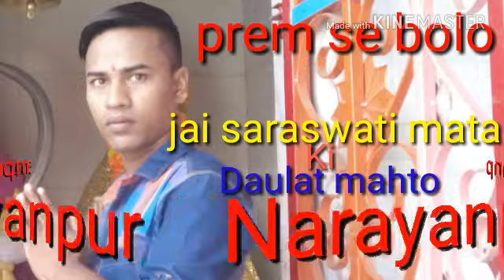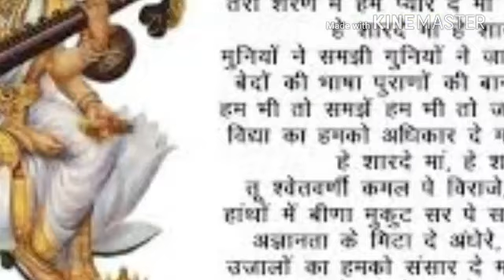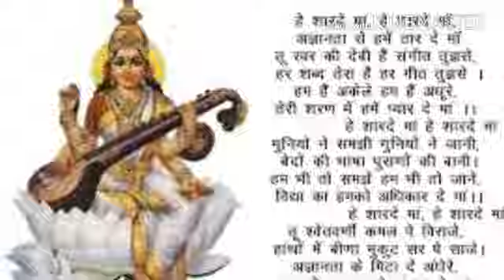जय सरस्वती माता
जय जय सरस्वती माता  । जय जय सरस्वती माता                                                       जय जय सरस्वती माता